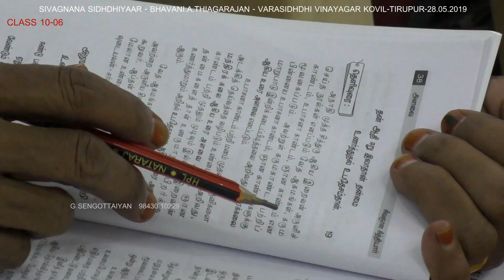010-06 - Sivagnana Sidhdhiyaar - Bhavani A Thiagarajan - Varasidhdhi Vinayagar Kovil - Tirupur